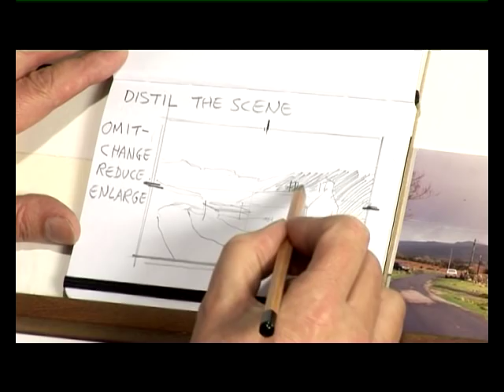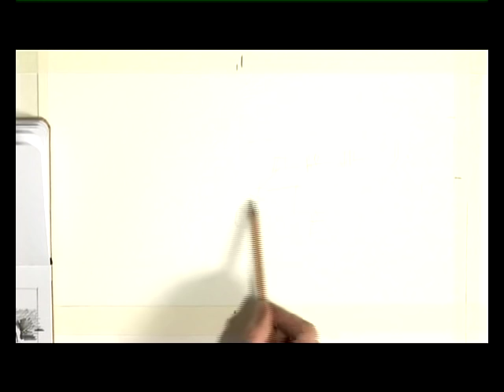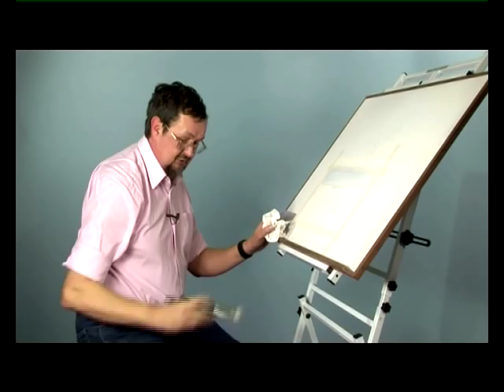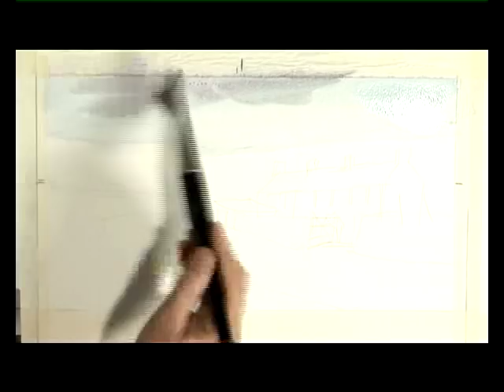Quick & Clever Acrylics One - Part One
Professional artist Michael Sanders shows you how to paint a picturesque mountainside cottage scenethe quick and clever way!

Follow Michael as he sketches his favourite elements from a photograph before adding colour in acrylic using a watercolour technique.

Michael reveals a number of inspiring methods which you can use to create different textures and effects in acrylichelping you get the most out of the medium!